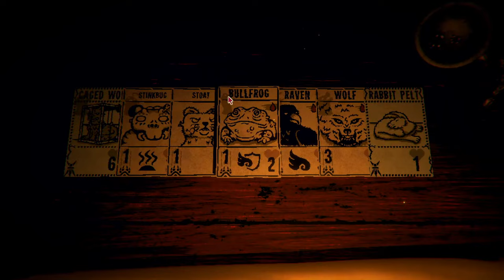I didn't get the cards i needed